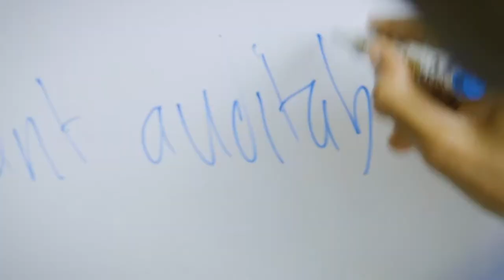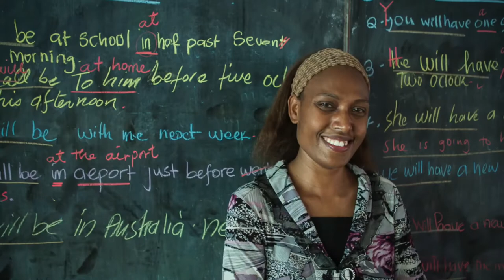Australian Infrastructure Financing Facility for the Pacific